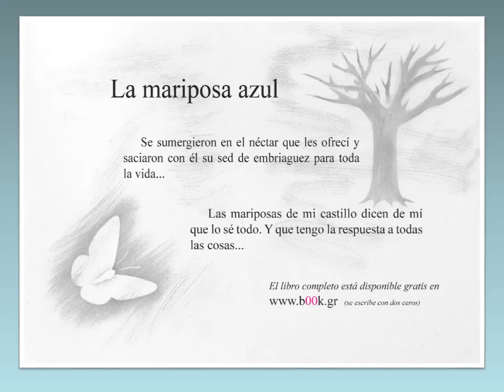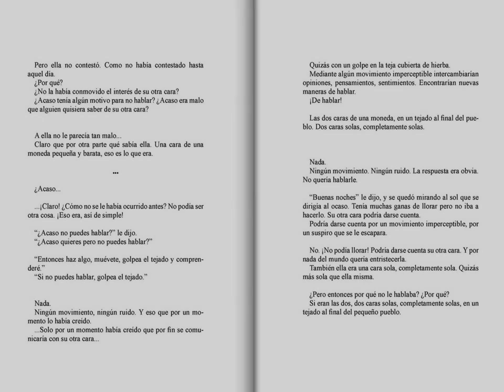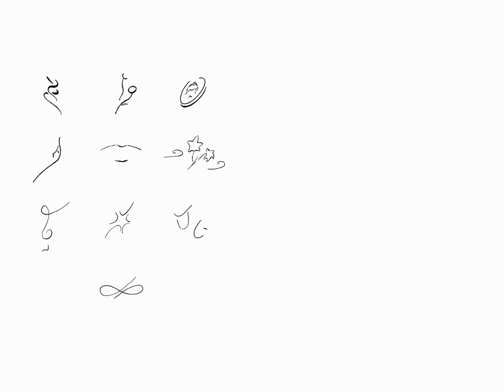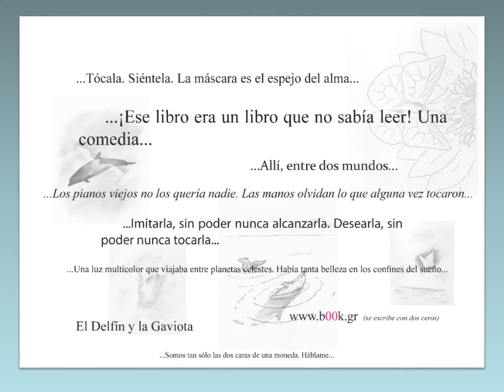Christian Castro - Solo